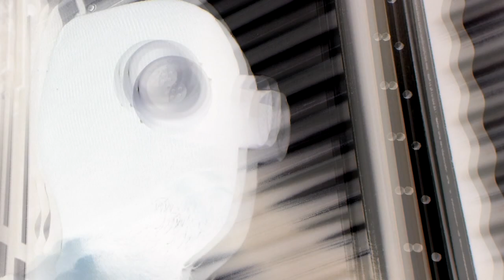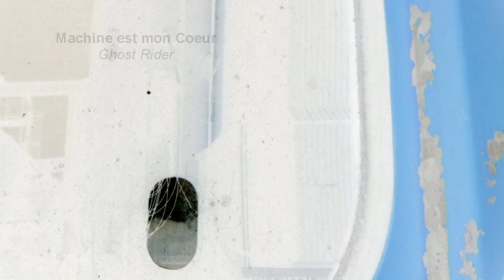Machine est mon Coeur - Ghost Rider (Official Video)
'Ghost Rider' from Machine est mon Coeur EP (2007)
A film by Machine est mon Coeur, 2012.
Directed by Bianca Calandra.